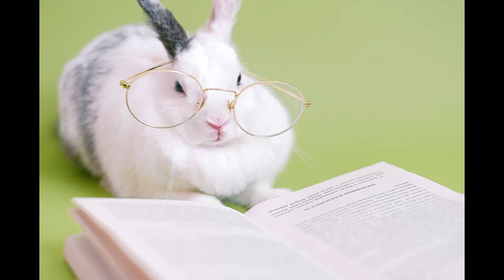The Tale Of Peter Rabbit - Audio Reading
Classical fairy tales and bedtime story readings for kids to help them calm down before sleep.